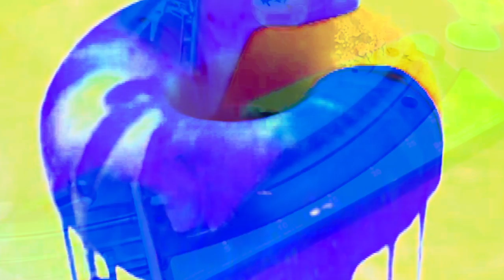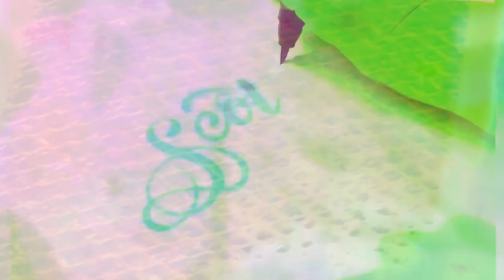Trippy/Satisfying Compliation Must Watch Relaxing Chopped Up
entertainment entertainment keywords
2 entertainment tonight entertainment tonight keywords
3 las vegas entertainment las vegas entertainment keywords
4 entertainment centers entertainment centers keywords
5 entertainment news entertainment news keywords
6 entertainment book entertainment book keywords
7 adult entertainment adult entertainment keywords
8 entertainment weekly entertainment weekly keywords
9 world wrestling entertainment world wrestling entertainment keywords
10 e entertainment e entertainment keywords
11 jacksonville entertainment jacksonville entertainment keywords
12 arts entertainment arts entertainment keywords
13 blizzard entertainment blizzard entertainment keywords
14 reno entertainment reno entertainment keywords
15 corner entertainment center corner entertainment center keywords
16 regal entertainment regal entertainment keywords
17 summit entertainment summit entertainment keywords
18 denver entertainment denver entertainment keywords
19 arts and entertainment arts and entertainment keywords
20 regal entertainment group regal entertainment group keywords
21 kansas city entertainment kansas city entertainment keywords
22 nashville entertainment nashville entertainment keywords
23 2004 infiniti fx45 mobile entertainment system 2004 infiniti fx45 mobile entertainment system keywords
24 auto racing sports tickets entertainment auto racing sports tickets entertainment keywords
25 vivid entertainment vivid entertainment keywords
26 dallas entertainment dallas entertainment keywords
27 indianapolis entertainment indianapolis entertainment keywords
28 definition of a home entertainment system definition of a home entertainment system keywords
29 hastings entertainment hastings entertainment keywords
30 lake tahoe entertainment lake tahoe entertainment keywords
31 seattle entertainment seattle entertainment keywords
32 entertainment in las vegas entertainment in las vegas keywords
33 entertainment in detroit entertainment in detroit keywords
34 violence in entertainment violence in entertainment keywords
35 philippine entertainment portal philippine entertainment portal keywords
36 philadelphia entertainment philadelphia entertainment keywords
37 myrtle beach entertainment myrtle beach entertainment keywords
38 home entertainment centers home entertainment centers keywords
39 home entertainment home entertainment keywords
40 free adult entertainment free adult entertainment keywords
41 entertainment tv entertainment tv keywords
42 entertainment gossip entertainment gossip keywords
43 entertainment agencies entertainment agencies keywords
44 chicago entertainment chicago entertainment keywords
45 attempted entertainment attempted entertainment keywords
46 arts and entertainment channel arts and entertainment channel keywords
47 adult entertainment horny moms adult entertainment horny moms keywords
48 tv entertainment unit tv entertainment unit keywords
49 three oceans entertainment phoenix az three oceans entertainment phoenix az keywords
50 atlanta entertainment